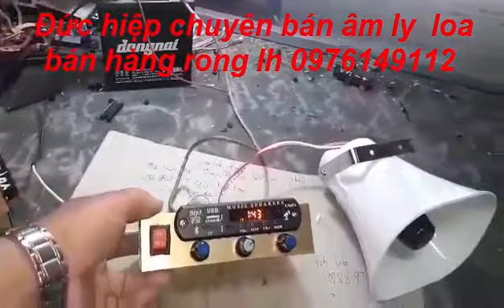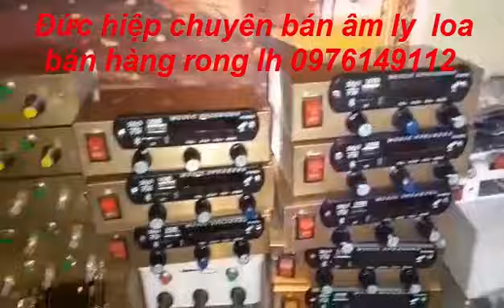tiếng rao ai mua thanh long đê, đức hiệp 12tv